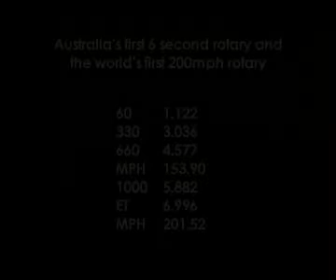Australia's first 6-second Rotary - Mazfix Racing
From 2004 at Willowbank Raceway.
Mazfix Racing 20B turbo rotary.